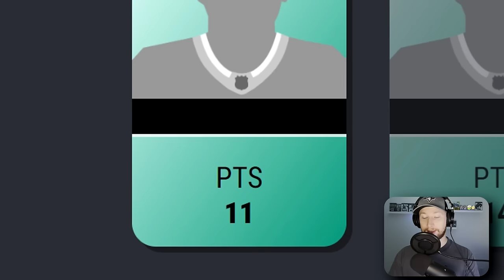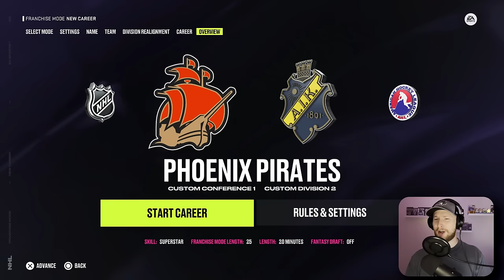Choose A Player Knowing ONLY Their Points, Then Simulate!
Using a website I developed to draft a team for NHL 24 but I can only see the number of points each individual has throughout their career. 👍

0:00 Intro
0:16 Draft
06:08 NHL 24 Simulation